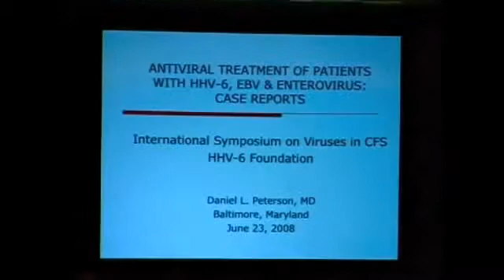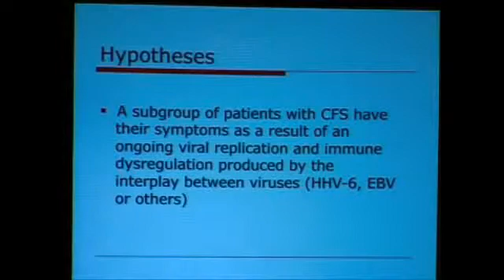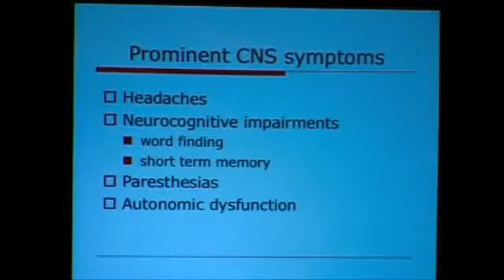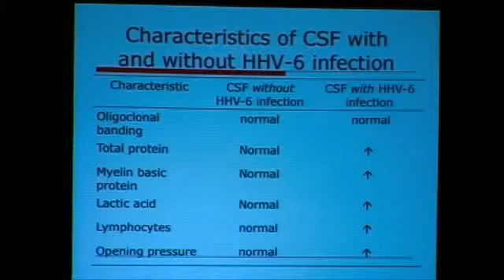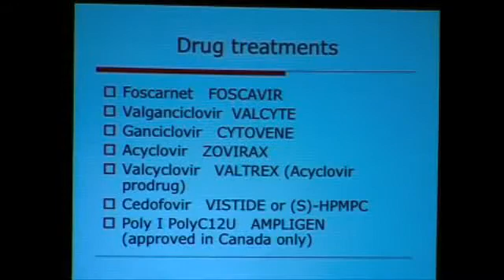Daniel Peterson 1/2 - Antiviral Treatment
International Symposium on Viruses in Chronic Fatigue Syndrome. Satellite meeting of 6th International Conference on HHV-6 & 7, Baltimore 2008.